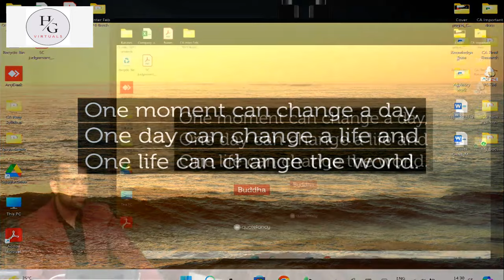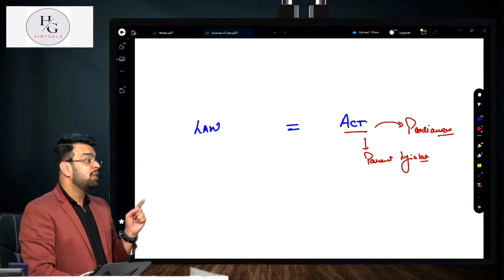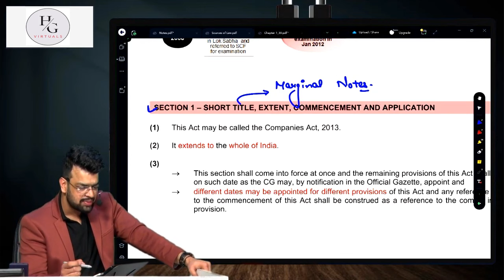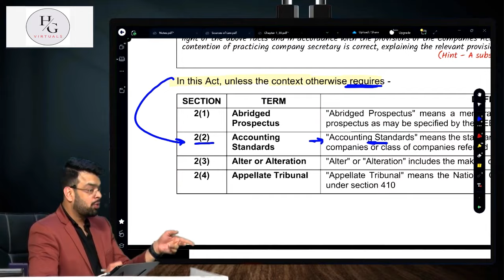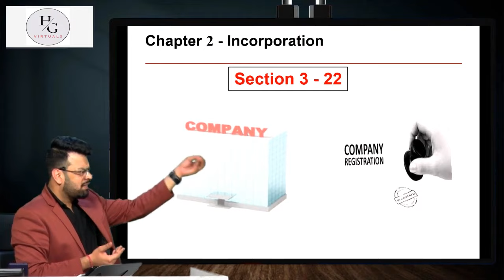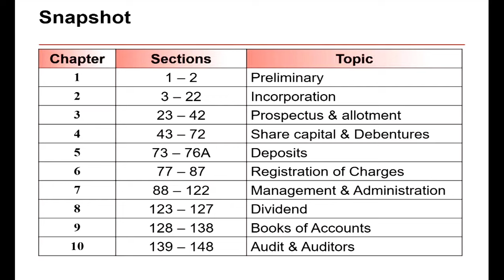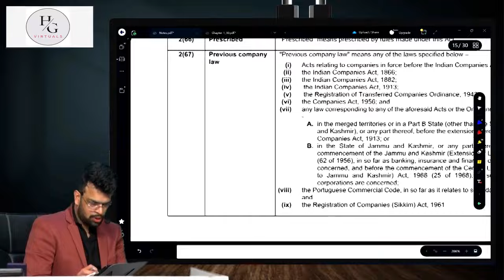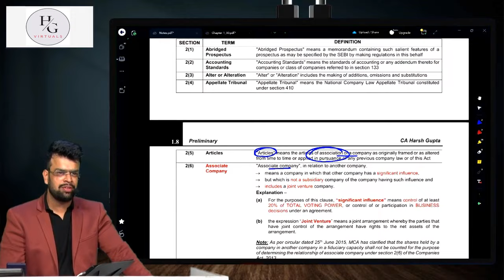CA Inter | LAW | New Syllabus | Lecture 2 | CA Harsh Gupta Sir